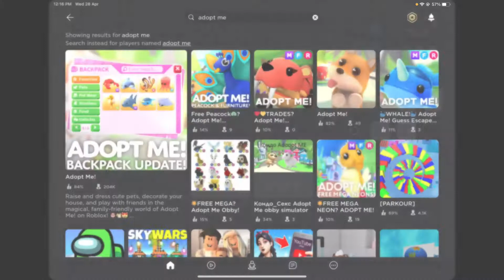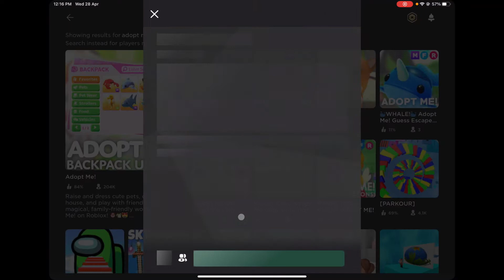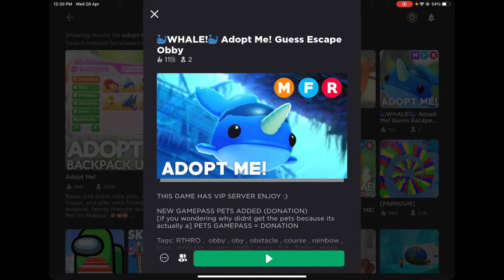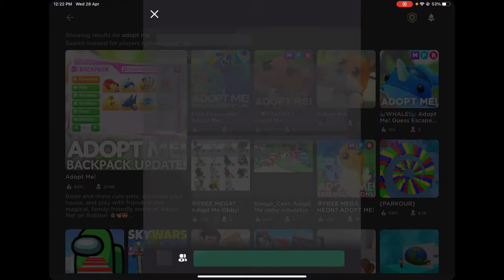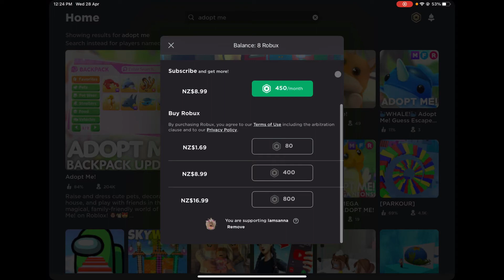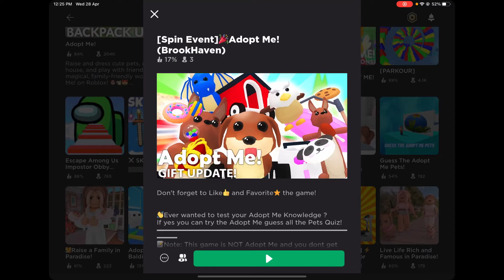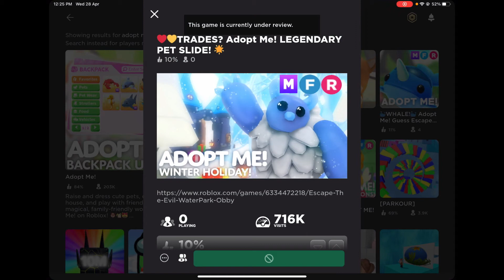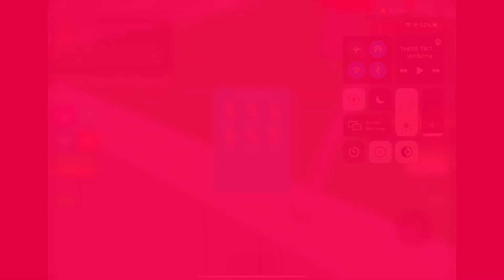Do not play this fake adopt me game that scammers all of your robux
Today Me and Sami Try out fake adopt me games.